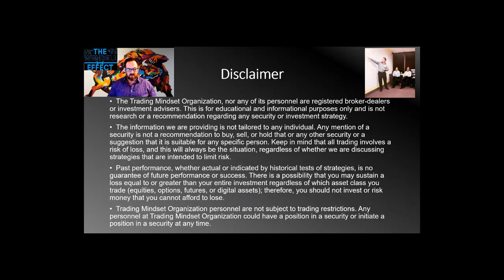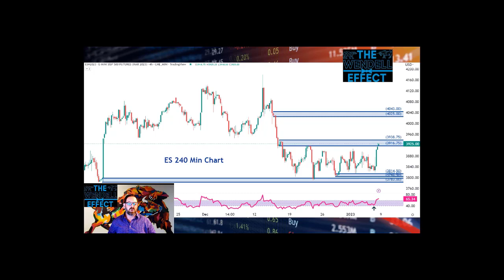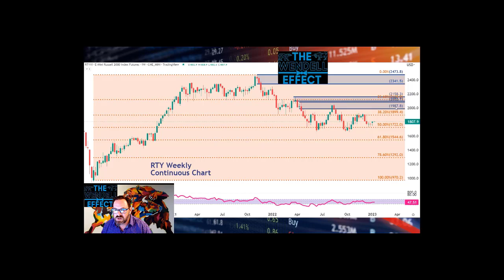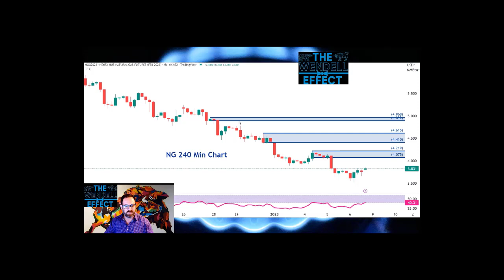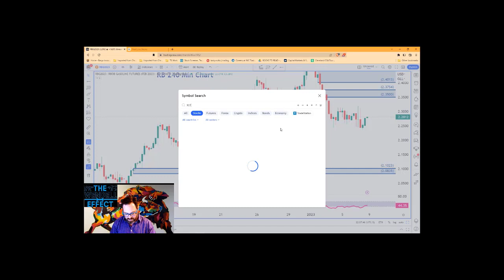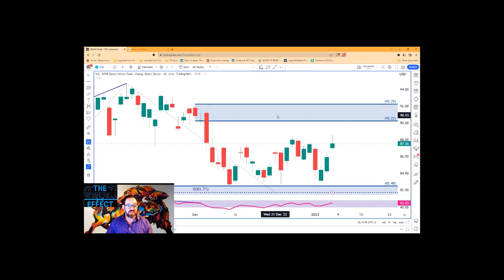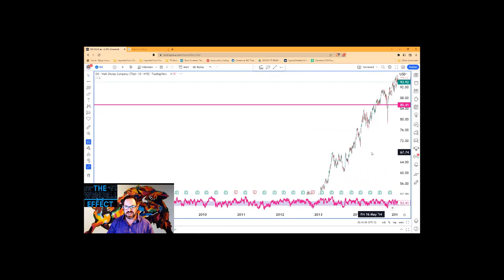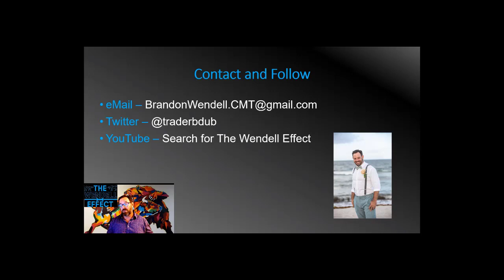1-8-23 The Wendell Effect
It is the first video of the new year! Brandon is back from vacation and ready to analyze the markets for you. Join him as he offers his insight into various futures and equity markets.